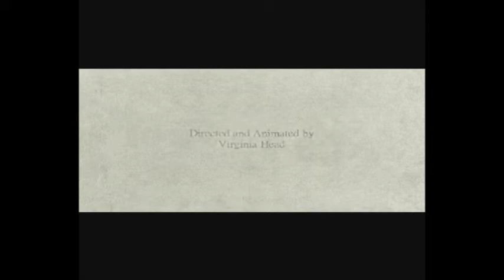DS: Pelegrina (Short Animation)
A Film by Virginia Head